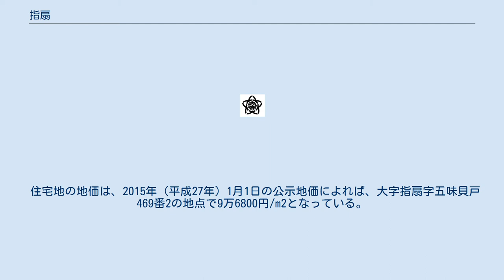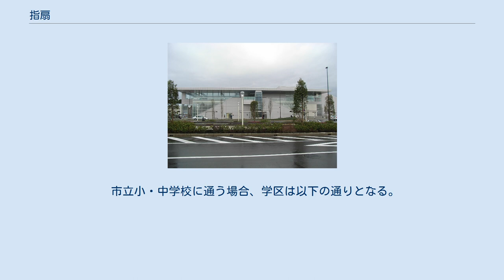指扇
日本 」 埼玉県 」 さいたま市 」 西区 」 指扇 指扇（さしおうぎ）は、埼玉県さいたま市西区の大字。
 さいたま市西区のほぼ中部に位置し、川越市と上尾市との市境付近に入会地由来の指扇の飛地が二ヶ所存在する。
概ね大宮台地上に位置し、旧入間川（現在の新川）が流れていた低地やそこから台地に向かって伸びる樹状の開析谷を有する起伏に富んだ複雑な地形を有する。
高木・西大宮・清河寺・三橋・佐知川・プラザ・宝来・土屋・指扇領別所・中釘に隣接し、飛地では川越市古谷上および上尾市西貝塚と隣接する。
西区役所がおかれ、区内の行政の中心となっていたが、町名地番変更により区役所所在地は西大宮となり、指扇から外れている。
 住宅地の地価は、2015年（平成27年）1月1日の公示地価によれば、大字指扇字五味貝戸469番2の地点で9万6800円/m2となっている。
 戦国時代に武蔵国東部で用いられたと推定される「市場之祭文」の中に名があり、この頃指扇に市が立ったことが知れる。
 江戸時代には武蔵国足立郡の指扇領に属する指扇村があった。
村域は古くから組（村組）に分かれており、「大木戸」・「増永」・「大西」・「五味貝戸」・「下郷」・「赤羽」・「台」（寛文年間以降に大木戸組から分離）の組があり、それぞれに村役人が置かれていた。
村高は正保年間の『武蔵国田園簿』では741石余（田477石余、畑264石余、山銭永3貫余）、『元禄郷帳』および『天保郷帳』では812石余であった。
助郷は中山道大宮宿に出役していたが、正徳・安永年間は日光御成街道大門宿にも出役していた。
荒川に下谷原入会地を領していた。
 2017年（平成29年）9月1日時点の世帯数と人口は以下の通りである。
 西大宮駅 大宮駅西口方面からの路線バスが運行されている。
 小山本家酒造